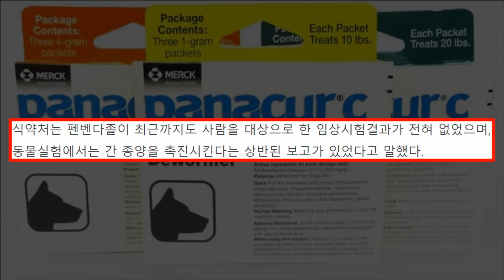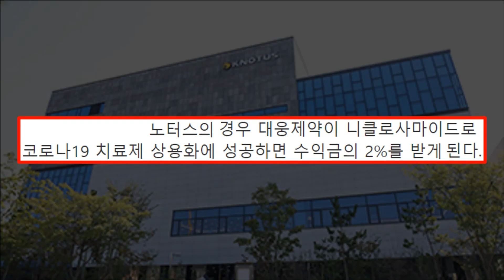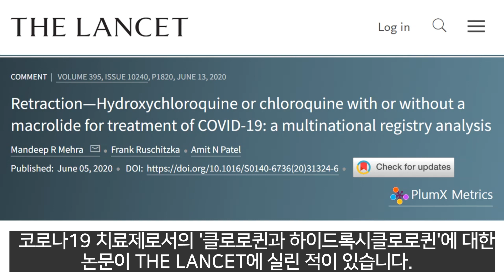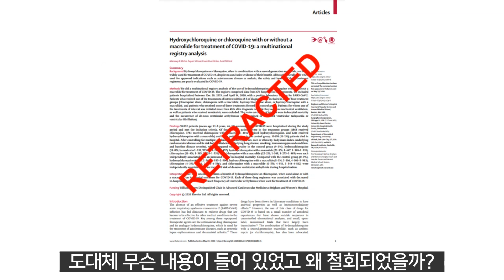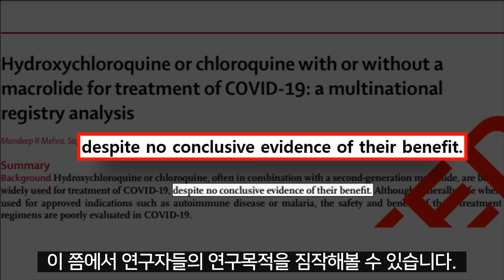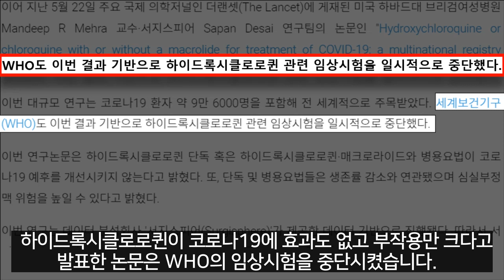노터스 니클로사마이드부터 하이드록시클로로퀸 논문 철회까지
강아지 구충제 펜벤다졸
대웅제약 페럿 동물실험
대웅제약의 CRO기업인 노터스
THE LANCET
THE NEW ENGLAND JOURNAL OF MEDICINE